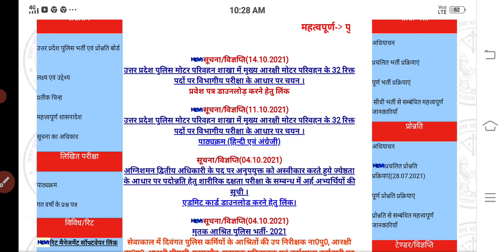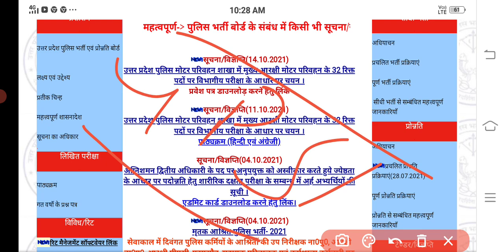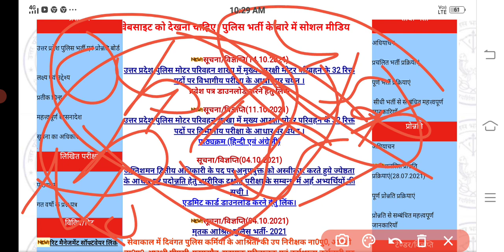UP SI एग्जाम डेट 2021 | UP SI Exam Date Letest News | UP SI Exam update 2021 | UP SI court case 2021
up si expected cut off 2021up si cut off 2021up police si cut off 2021upsi cut offup si cutoff 2021up si exam date 2021upsi expected cut off 2021up si vacancy 2021 cut offupsi cutoff 2021
upsi 2021 cut off upsi police cut off 2021 upsi 2021 exam date up police cutoff 2021 up police si cutoff 2021 upsi expected cut off
2021 exam date upsi up si exam date vivek sir up si exam date latest news Up si exam kab hoga
Upsi bharti
Up si